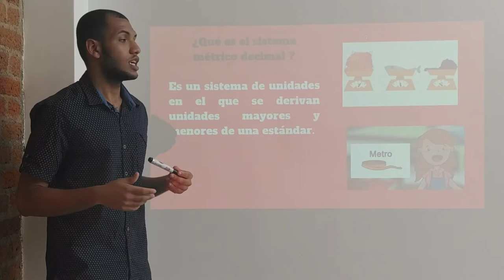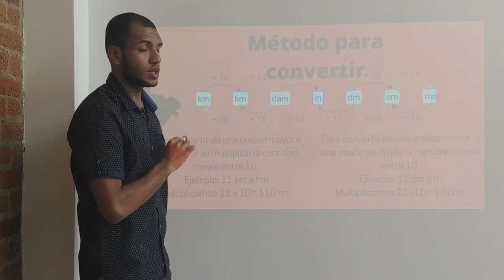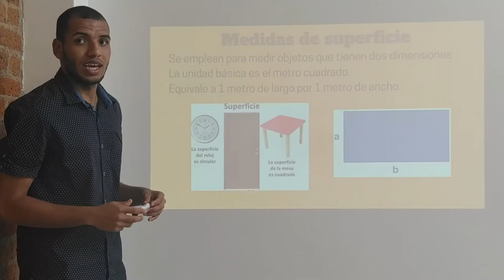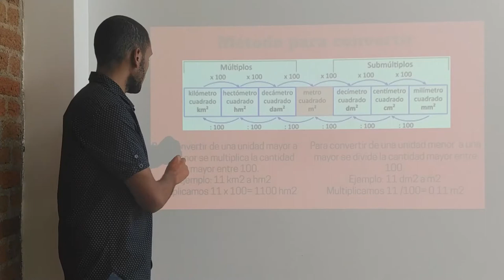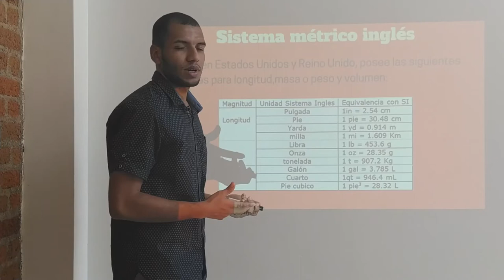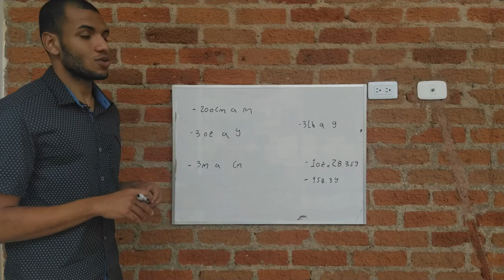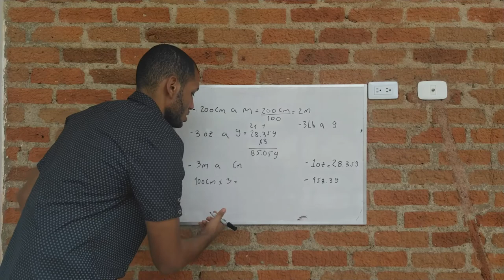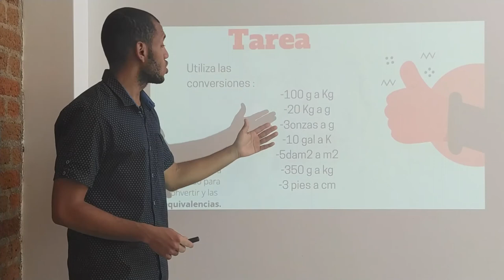Sistema métrico decimal - Jhon Ramos | Voluntariado Colcentral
Con esta clase aprenderás un poco más sobre el Sistema métrico decimal, cuáles son las unidades de medidas que se usan para el peso, para la distancia y para el volumen, además podrás saber cómo hacer conversiones de una unidad de medida a otra.
Al final de la clase, vas a poner en práctica los conocimientos adquiridos con un par de ejercicios dejador por el profesor Jhon Ramos, así que atento y no olvides copiar todo en tu cuaderno.
Cámara y edición: Valentina Navia, Comunicadora social.